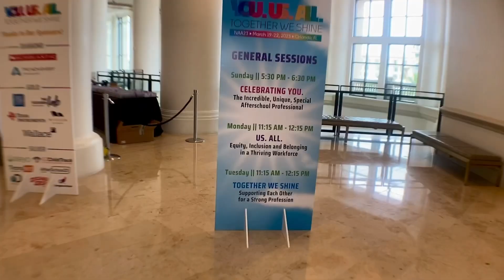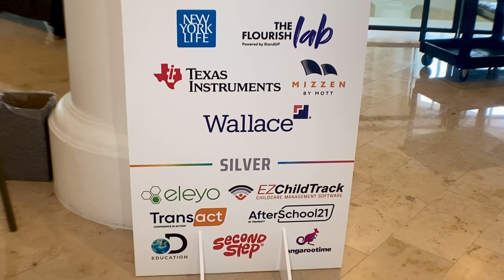Welcome to NAA23 in Orlando!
Here's a quick video to find us!